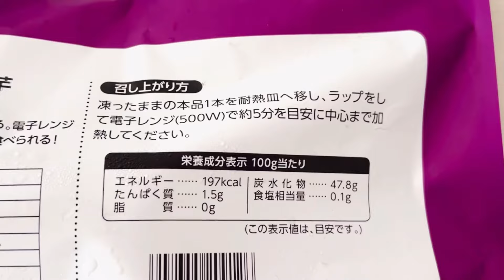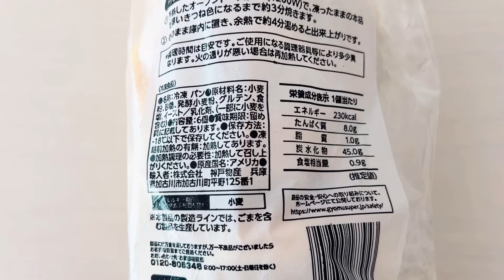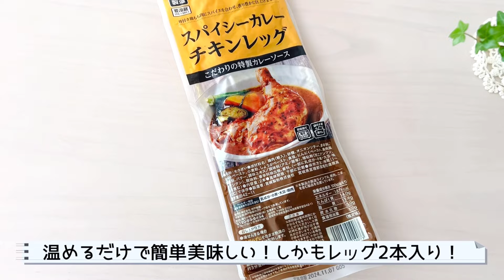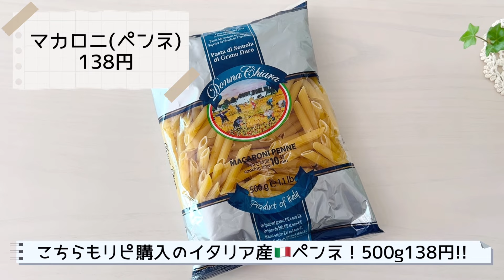お買い得まみれ‼︎ 業務スーパー2024年・秋【大総力祭】全購入品紹介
今年も業務スーパー
2024年・秋 大総力祭が開催中！
と いう事で

ネットチラシをチェック✔️して
お買い物をしてきました！

全購入品を一気にご紹介します。